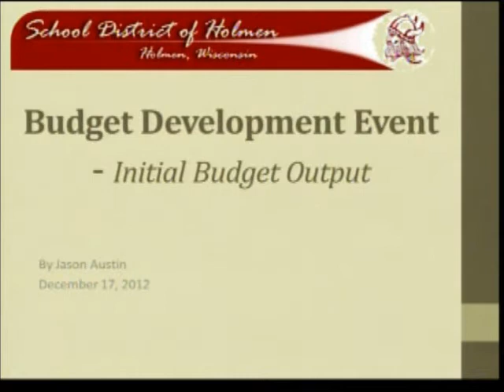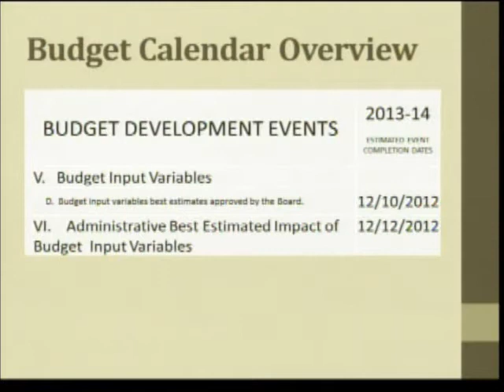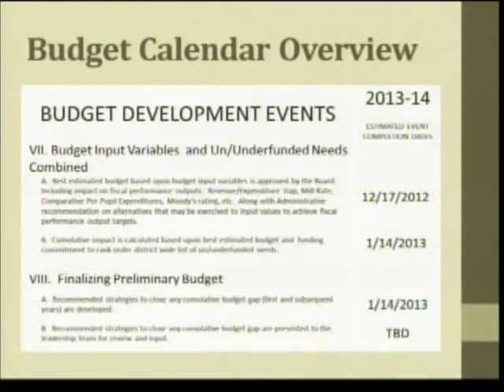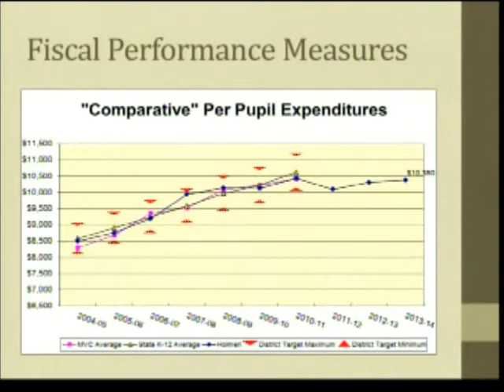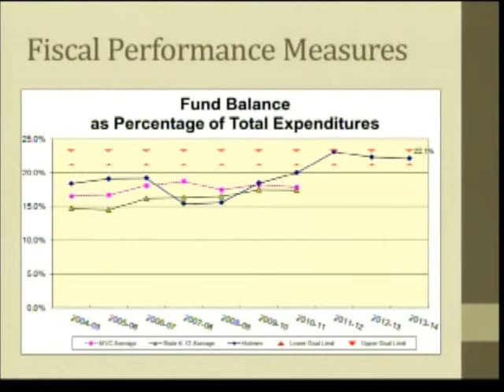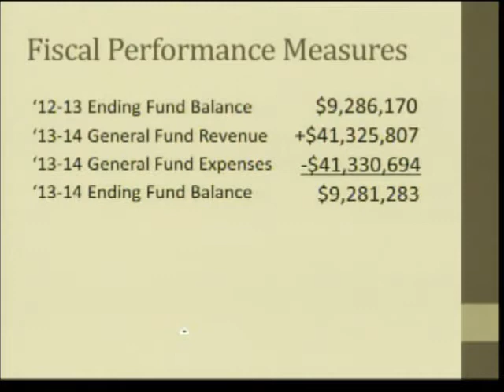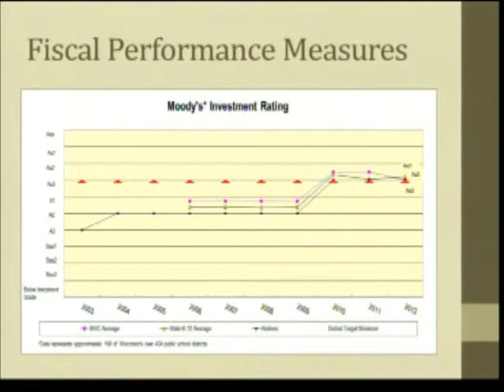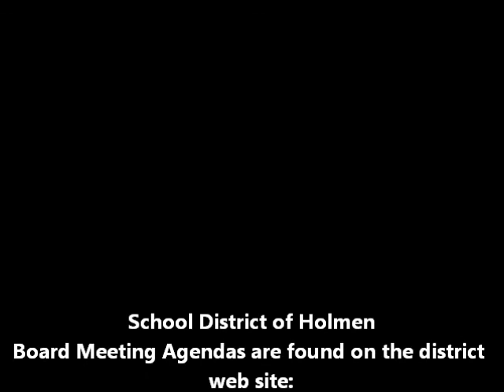December 17, 2012 Holmen School Board Meeting